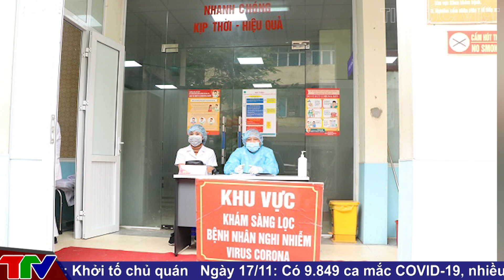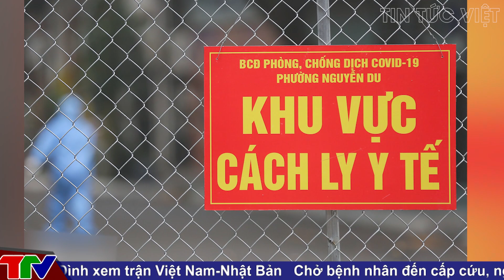🔥 Tin Nóng Covid-19 Tối 20/11 | Tin Tức Covid 19 Mới Nhất Hôm Nay | Virus Corona Tại Việt Nam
00:39 Xuất hiện ca mắc COVID-19 đầu tiên,
huyện đảo Côn Đảo tập trung truy vết, khoanh vùng
02:14 Hà Nội: Phong toả, lấy mẫu xét nghiệm khu dân cư
vừa phát hiện chùm hơn 20 ca Covid-19
04:12 Vượt mốc 2.000 F0, Quảng Ngãi cấp tốc lập cơ sở điều trị thứ 5
05:34 Phú Quốc đón đoàn khách quốc tế “hộ chiếu vắc-xin” đầu tiên
06:41 Giáo viên mầm non xung phong tuyến đầu:
“Em an toàn, cộng đồng mới an toàn”